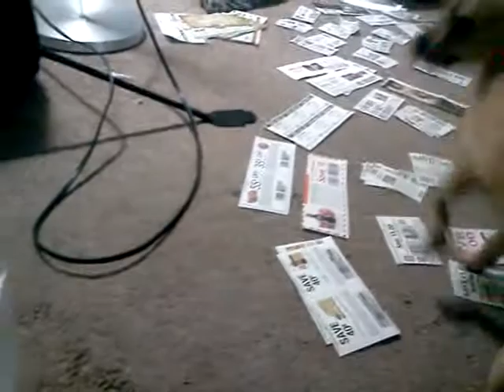My kitty Snacks as Kitty Gaga and I'm couponing